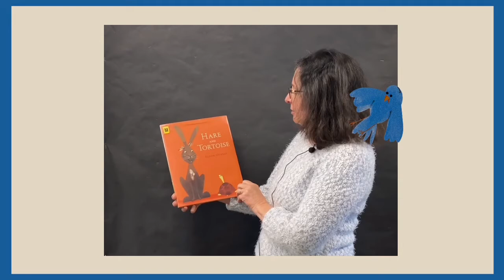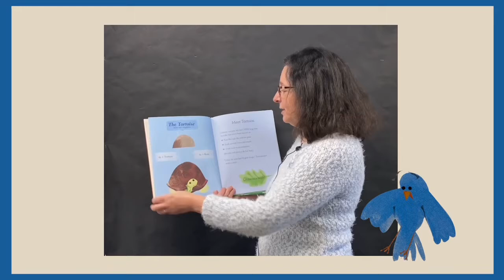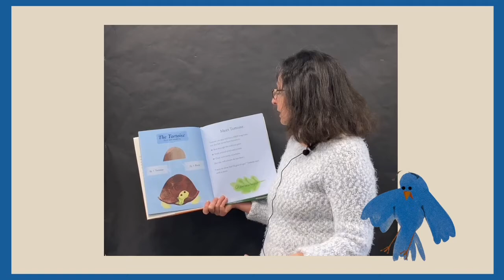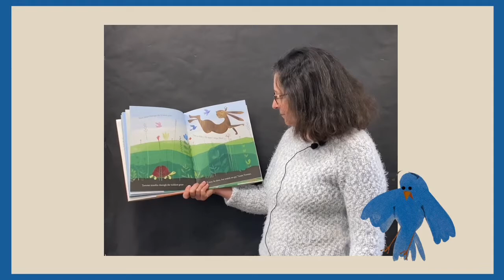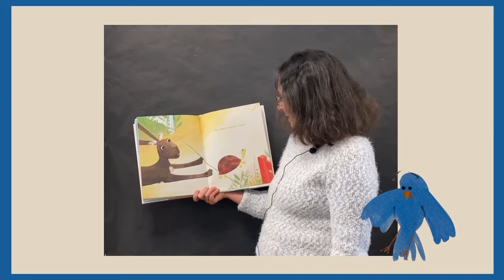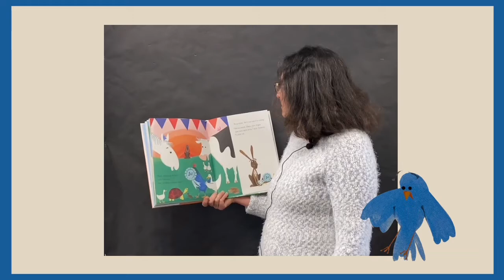Storytime at Home- Miss Vicki is reading Hare and Tortoise by Alison Murray